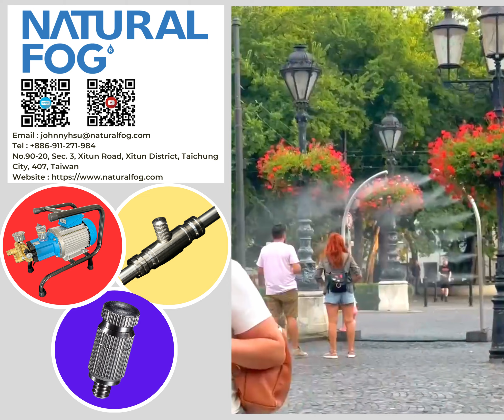Outdoor Cooling with High Pressure Misting Pole in Slovakia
☀☀☀ A high pressure misting pole installed near a playground, where a kid was enjoying the cool mist. The misting pole was spraying a very fine fog droplets that evaporated quickly and lowered the temperature. The kid was enjoying the cool mist, running around and having fun.
The misting pole also enhanced the beauty of the park, creating a misty effect that contrasted with the green grass and the blue sky.

❤❤❤ Natural Fog mist nozzles are being used in wide variety of application, and we believe we can be a strong support to your business as well!

☎☎☎Talk to us or Visit us for more about the key component - fog nozzle - of a misting system :